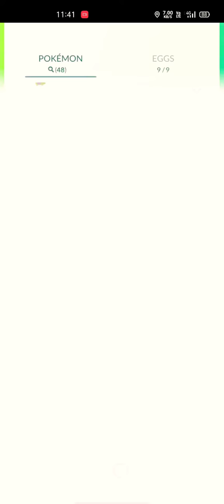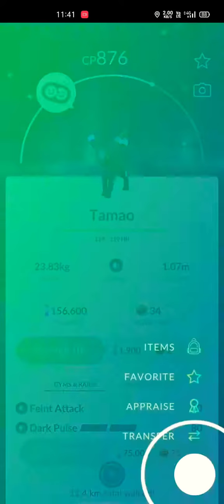Evolveing shiny eevee into shiny umbreon 😘